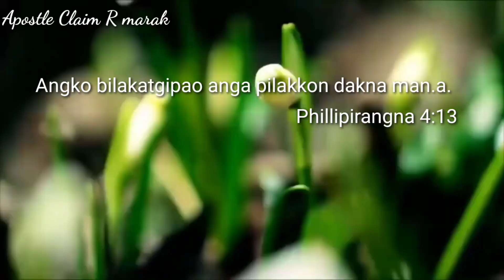Isolni kata an.chingko radona mangipa Aro bilakatna mangipa kata ong.a.